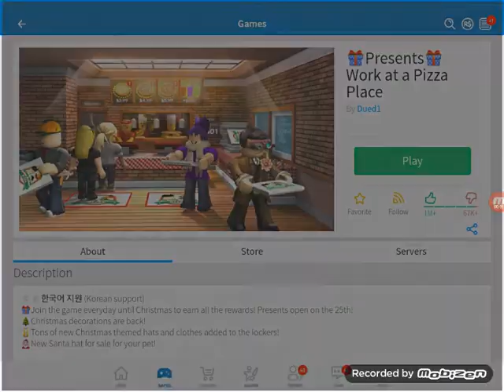Playing working at a pizza place / new update /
Sorry I got cut out at the end it stop recording so I'm going to be making a part 2 and that's it so enjoy :-)